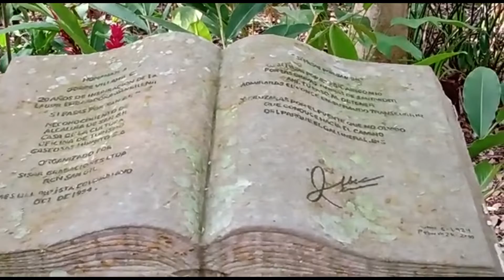JARDÍN TROPICAL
UN RECORRIDO NATURAL EN SAN GIL PARQUE GALLINERAL